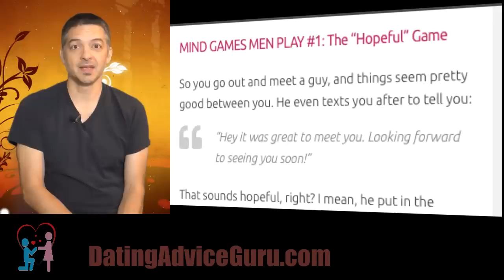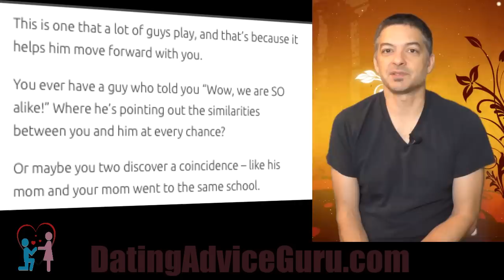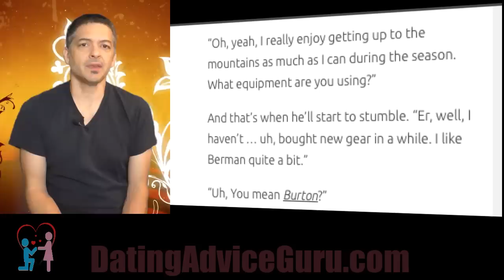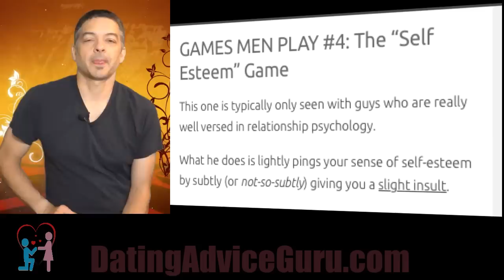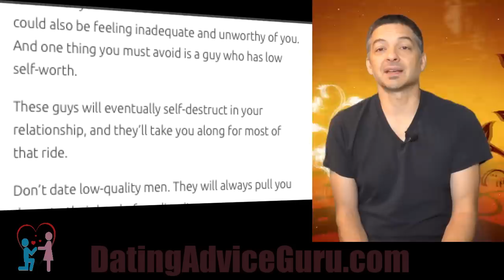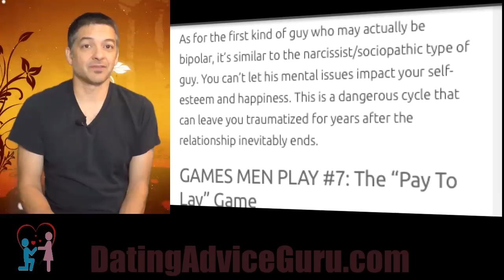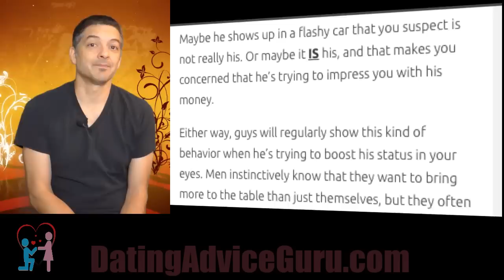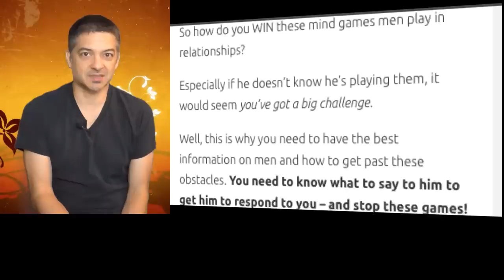9 Mind Games Men Play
9 Mind Games Men Play - To get even more, go

A lot of women experience mind games men play when they’re dating or in a relationship. I definitely do NOT condone game playing, please be clear. But you need to know when someone is manipulating you.

I have a shocking truth for you about the mind games men play – but I’m going to reveal that a bit later…

For now, let’s dig into:

9 Mind Games That Men Play – And How To Recognize Them…

MIND GAMES MEN PLAY #1: The “Hopeful” Game
So you go out and meet a guy, and things seem pretty good between you. He even texts you after to tell you:

“Hey it was great to meet you. Looking forward to seeing you soon!”

That sounds hopeful, right? I mean, he put in the effort to text you, adds some sweetness, and promises a followup.

Buuuuut… it doesn’t happen. A week or two after you reply to his text with your own “Great to meet you” – you realize he hasn’t texted you back yet. That date has yet to happen.

Now, there are a ton of things that could have happened in that time:

His dog could have died
His mom might have gotten sick
He “got busy at work”
He ran a full marathon in the Swiss Alps…
In fact, you might have heard a few of these excuses from him if you happen to run into him at the grocery or Starbucks.

But you also know, they’re not true most of the time.

The reality is that he either lost interest in you, or he met someone else. Neither of which is necessarily your fault. Let me explain:

Guys have something called “Shiny Toy Syndrome.” Meaning that whatever prospect is currently on the front of his mind is who he’s focused on. (That’s usually the woman that has triggered his interest most recently. Now – I’ll come back to this Shiny Toy thing in a bit…)

A lot of women misinterpret and think that the woman who has slept with him most recently wins.

Yeah, this can happen – but it’s NOT why he didn’t call you or text you back. The reason he ghosted you is simply because he didn’t have you right there in front of him to remind him why he should be chasing you down. You gotta stay on the top of his mind.

Don’t get too attached to words – or even his empty promises. Nothing is real until it HAPPENS.

Don’t let yourself get caught up in a fantasy future.

AND – you gotta “Stay shiny” to him or you might lost his interest.

I’ll show you how that Mind Game works in just a bit.

Next up –

GAMES MEN PLAY #2: The “Coincidence” Game
This is one that a lot of guys play, and that’s because it helps him move forward with you.

You ever have a guy who told you “Wow, we are SO alike!” Where he’s pointing out the similarities between you and him at every chance?

Or maybe you two discover a coincidence – like his mom and your mom went to the same school.

You might even think – there’s no way that can be a mind game! You can’t go back in time and make that stuff happen.

Well, the truth is that we all have things in common. Some people have MORE things in common, and they’re easy to see.

What a guy likes to do is find and point out the things in his life that match YOUR life. He wants you to see: “See? We’re alike! You should sleep with me!”

For example: You’re telling him about how you went skiing last weekend. In response, he will tell you that he “LOVES skiing! Oh my gosh!”

He pounces on it. Because he wants your approval and your interest in him.

And then you find out a few months later in conversation that he actually used to snowboard when he was 17 and lived in Vermont. Yeah, like twenty years ago.

Now, technically, he’s not lying. But it’s a little bit of a stretch for him to be so enthusiastic about this one little “co-inky-dink” that you both like skiing.

What you have to do is to make sure you call a guy on his malarky (does anyone still say ‘malarky’ anymore?). Be sure to throw him a little curve ball to put him on the spot.

So, using our skiing example from before, what you have to do is ask him a question about it:

“Oh, yeah, I really enjoy getting up to the mountains as much as I can during the season. What equipment are you using?”

And that’s when he’ll start to stumble. “Er, well, I haven’t … uh, bought new gear in a while. I like Berman quite a bit.”

“Uh, You mean Burton?”

Of course, calling him on it isn’t to expose him for his exaggeration. It’s simply to “fact check” how he’s representing himself.

GAMES MEN PLAY #3: The “Meant To Be” Game
This game is simply -

Want the rest? Watch the Video!

Carlos Cavallo
Dating Advice Guru